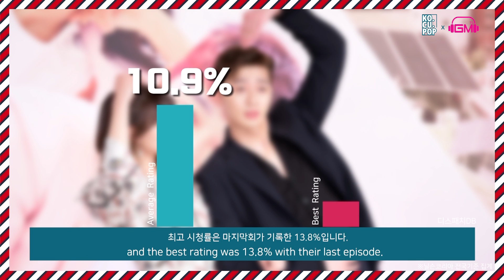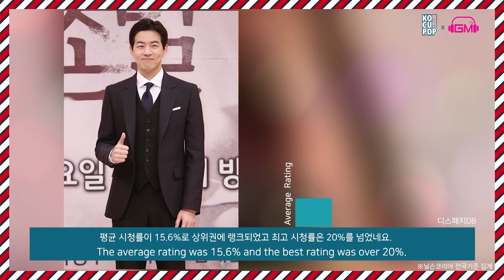[ANNUAL REPORT] Here's the 2017 K-Entertainment Report For You! ;)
[KO.CU.POP - ANNUAL REPORT]

Comment us on your pick of the biggest event in K-Entertainment 2017!!! ;D